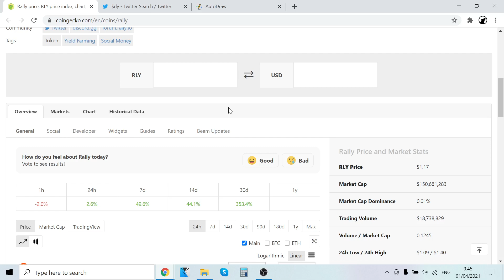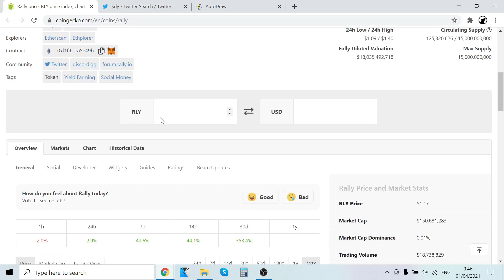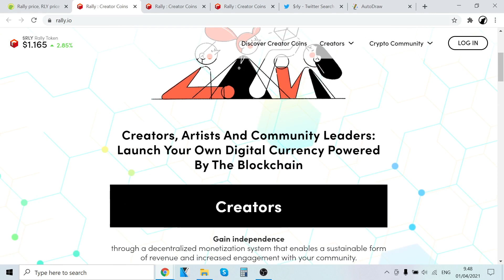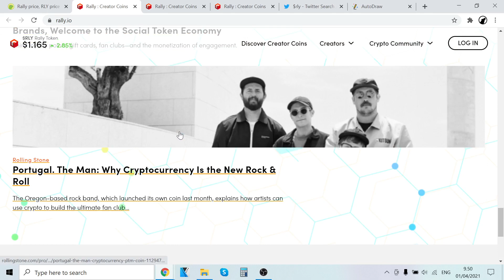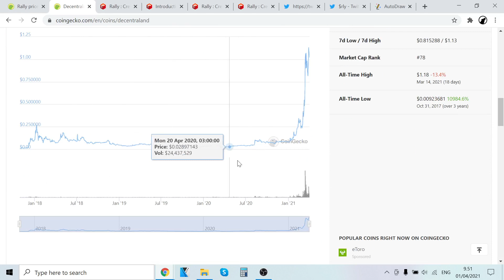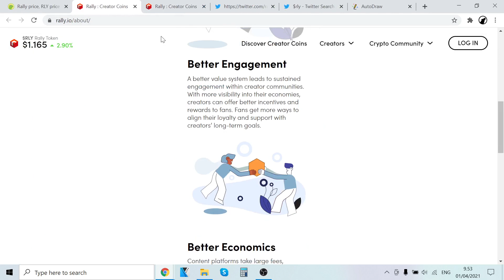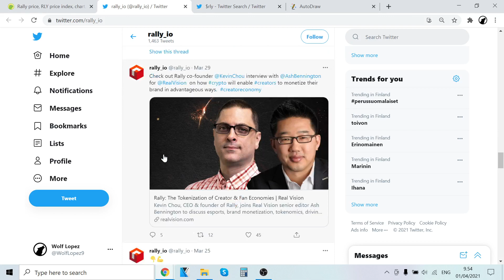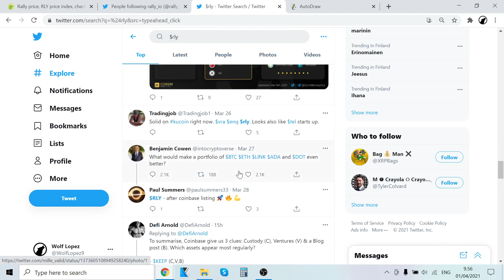Rally Crypto Token Price Prediction & Review (RLY)